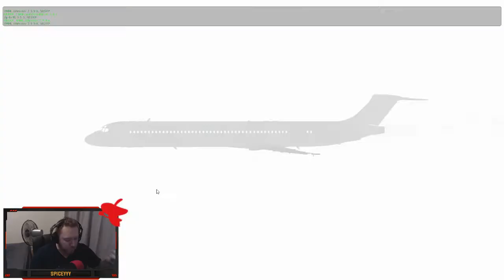Melbourne to Albury | Drunk Piloting With Epic Landing